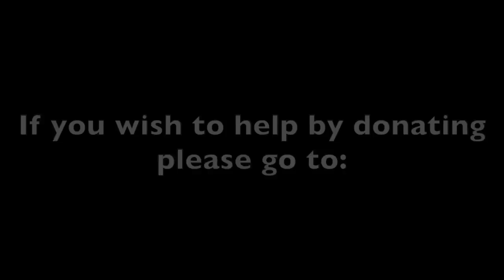Help me save my life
Hello and welcome one and all!

Whether you know him personally or through the internet, we have all been touched at some point by the inspirational Mikey Oliveri - an extraordinary guy who doesn't let any physical limitations keep him from living and experiencing life to the fullest. Mikey was born with the genetic disease Muscular Dystrophy and, in the last 15 years, has developed a slew of very painful stomach issues that have been getting progressively worse.

Mikey has always been able to smile through the pain, no matter what, until recently. The pain in his stomach is now worse than ever and has led to an inability to eat, causing rapid weight loss. At 6'1", he's a meager 75 lbs and dropping fast. It's getting more difficult for Mikey to smile through the pain and fear - and more difficult to watch him try.

We want to help get him to the MAYO clinic in Minnesota. There, a team of specialized doctors will work together to figure out how his illnesses affect each other and can be treated to restore health and balance to his body so he can keep living his incredible life.

We want to do everything possible to help him to get to that clinic as soon as possible. We need all the help he can get and any help is beneficial - even if it's just a dollar. And If you can't help financially, we would really appreciate if you could share this page with your friends through social networking. The more people who see this, the more chances we get to raise our goal for our amazing friend!

Thank you in advance for anything you can do. May your life always grace you and your loved ones with health, peace and happiness.